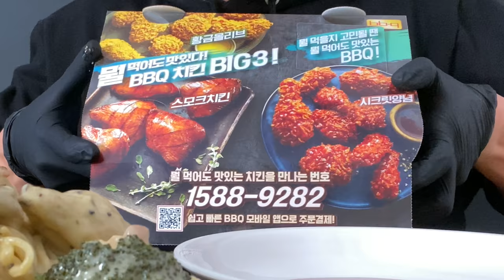ASMR MUKBANG BBQ 핵불닭 불닭치킨 + 직접 만든 빠네 크림 파스타 + 콤부차 먹방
제가 여기 마케팅 팀장이여요 ... 헿
(후기한번 보러오세요 :) - instagram @hnb_mania (현재 공구중)